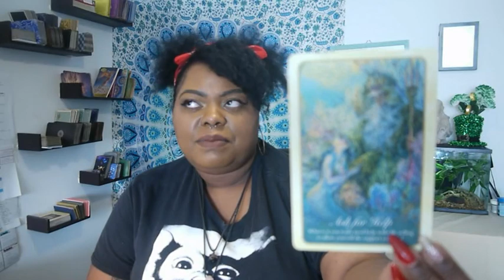Aries Singles April 2018